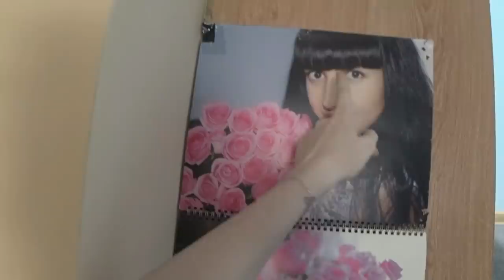РАЗВОД МЕНЯ/ Шопинг/ Покупки/ Влог SilenaSway_Силена Вселенная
Хотели украсть канал, шапинг, подарки, покупки, фильтр для воды, бассейн, ближняя дача, Ростов